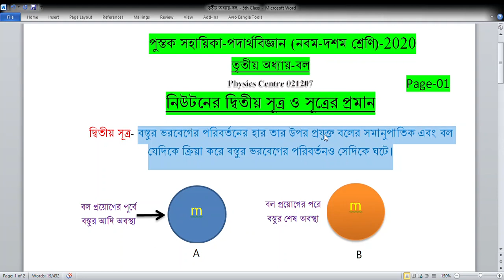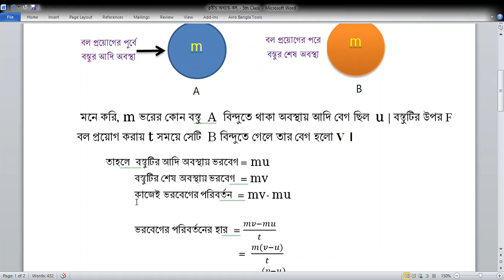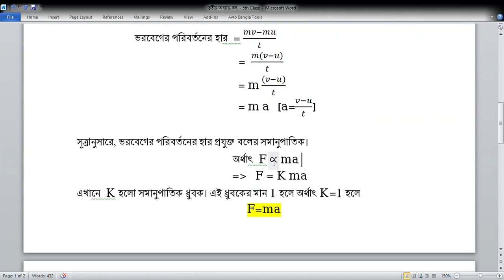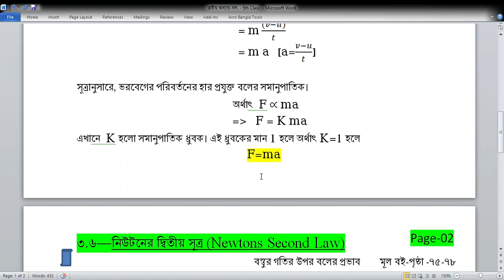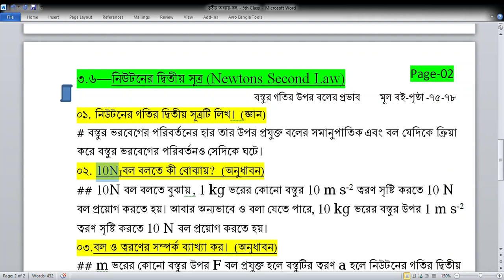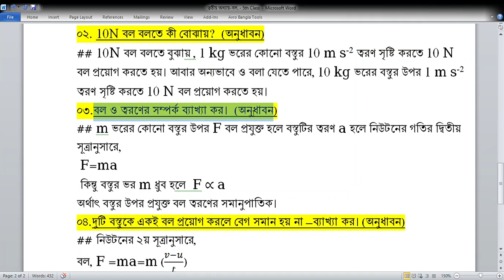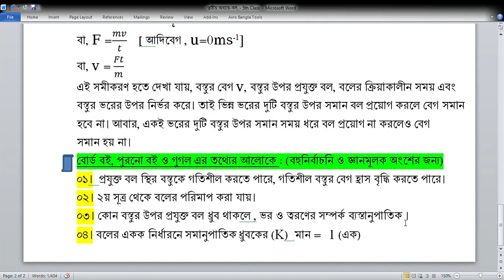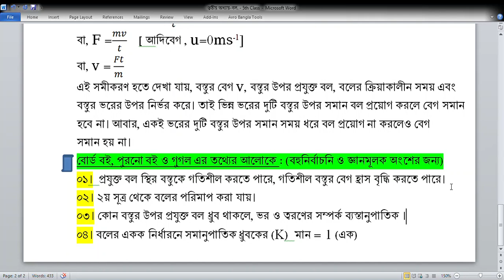তৃতীয় অধ্যায়ঃ ০৬ (বল-নিউটনের দ্বিতীয় সূত্র প্রমাণ)